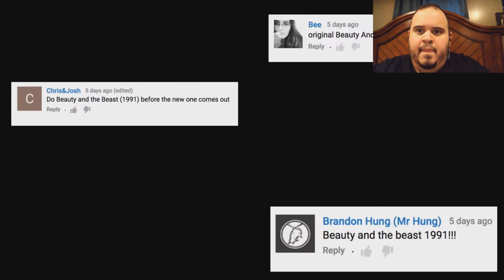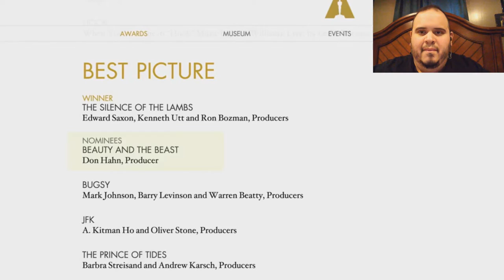Honest Trailers - Beauty and the Beast (1991) REACTION!!!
So here's my reaction of honest trailers beauty and the beast 1991 by Screen Junkies so here we go.